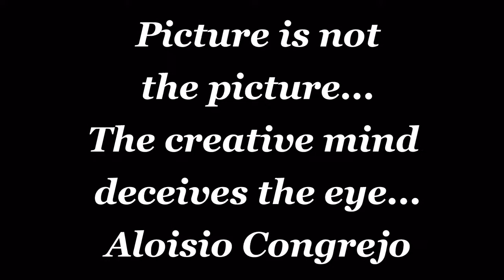Trailer: Aloisio Congrejo & Tani Thor @ Italian Square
Italian Square & Tanalois Art presentano l'esposizione artistica "L'immagine e l'immaginario" di Aloisio Congrejo e Tani Thor.

Un'installazione 3D di Aloisio Congrejo con esposizione fotografica di Tani Thor.

Un quadro non quadro.
L'ingannevole uso dei prim.
Mescolanza di colori e trasparenze.
Un cammino inaspettato.
La mente creativa illude lo sguardo.
Aloisio Congrejo

Colore, colori, composizione, scomposizione, ricomposizione, immagine, sovrapposizione.
Immagini di donne.
Tani Thor

Aloisio Congrejo info
Tani Thor info:
Personal Gallery:

**Eng**

Italian Square & Tanalois Art present the art exhibition "The image and the imaginary" by Aloisio Congrejo and Tani Thor.

Aloisio Congrejo's 3D installation with exposure photo of  Tani Thor.

Until March 15th, 2014
Italian Square Gallery :

A picture is not the picture.
The deceptive use of prim.
Mixing of colors and transparencies.
An unexpected journey .
The creative mind deceives the eye.
Aloisio Congrejo

Color, colors, composition, decomposition, recomposition, image overlay.
Images of women .
Tani Thor
Promotion by Pyramid Café TV